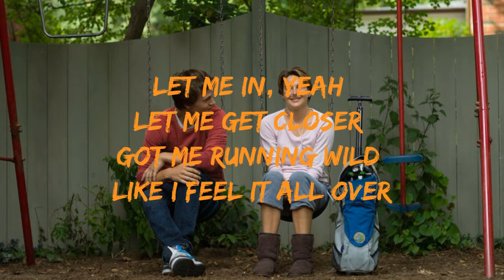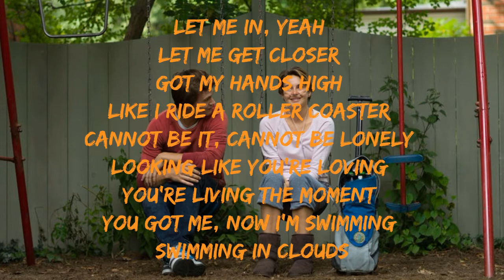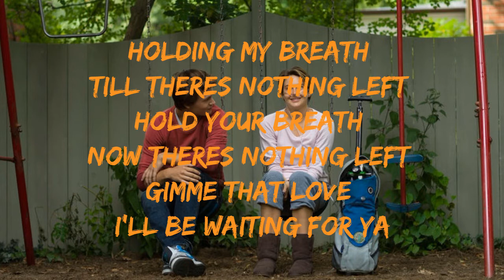GROUPLOVE - Let Me In (Lyrics)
GROUPLOVE - Let Me In